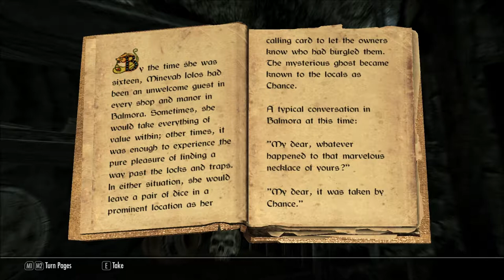Let's Play Beyond Skyrim: Bruma (Blind), Part 28: Nullifying Necromancers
(Part 4 of 5) They like death so much... let's help them meet it. And then we find their leader. More fun in Underpall Keep.